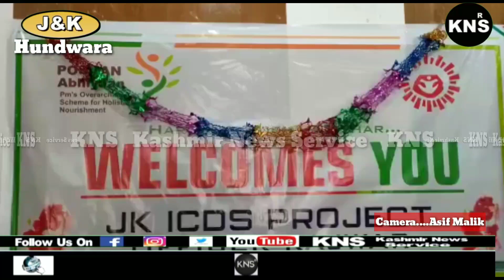Posh maah mega programme today held at town Hall handwara by ICDS project Rajwar